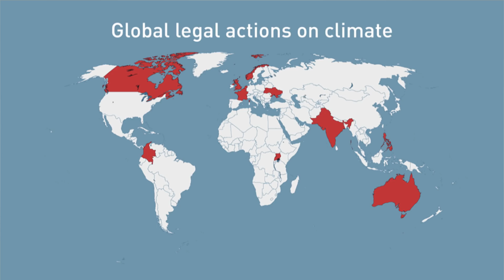Young people sue government over climate change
The impending lawsuit from 15 young Canadian activists will claim Ottawa's role in perpetuating the climate crisis violates their fundamental rights to life, liberty and equality.